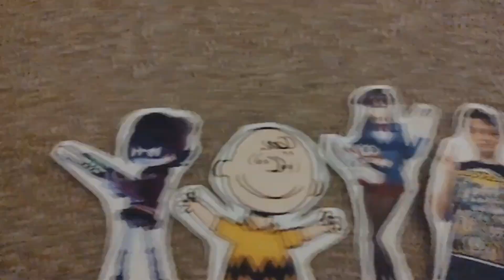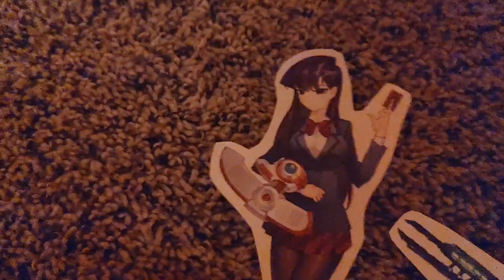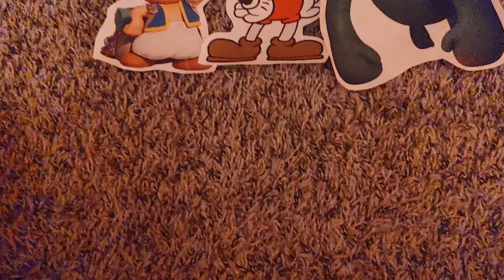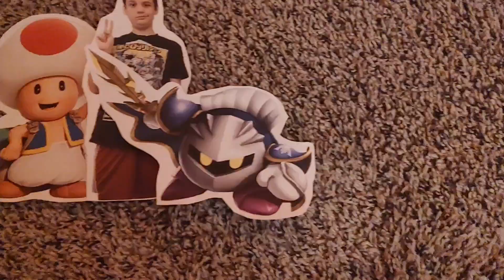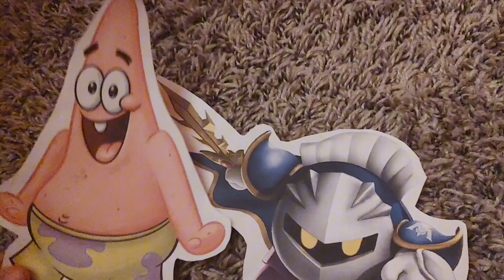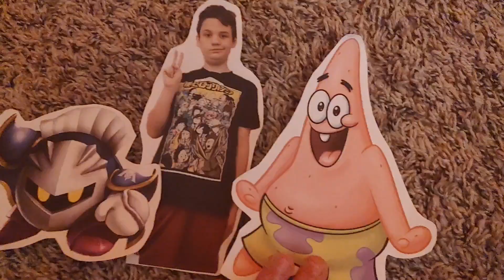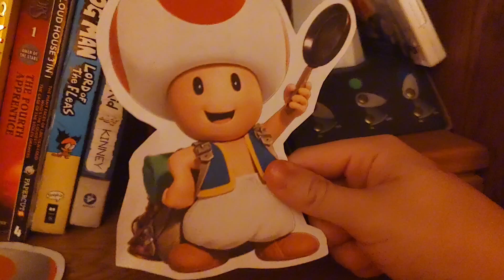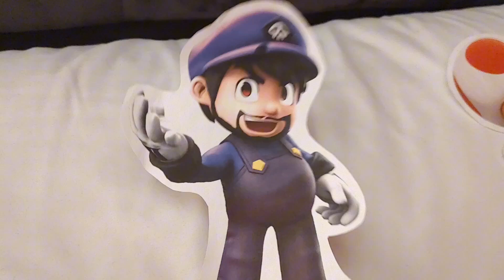Island of Paper (S1 - E6)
(S1 - E6: Changing the Game...)